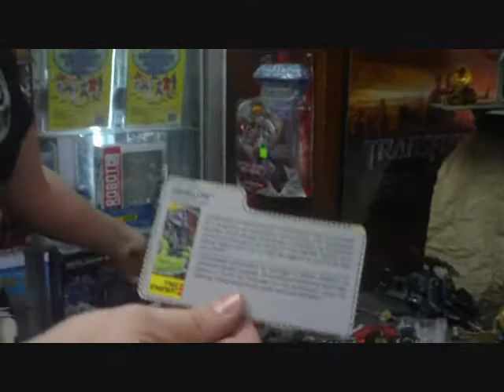"G.I. JOE" en Centro Comercial Arenales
Bruno nos recibió en la tienda "Critteria Coleccionables" donde nos habló de G.I. JOE , las satisfacciones de ser coleccionista y futuros concursos que organizará para alegría de los fans. "Critteria Coleccionables" está ubicada en la tienda 4-12 (cuarto nivel) del Centro Comercial "Arenales" ( Avenida Arenales 1737 - Lince).Lima, Perú.